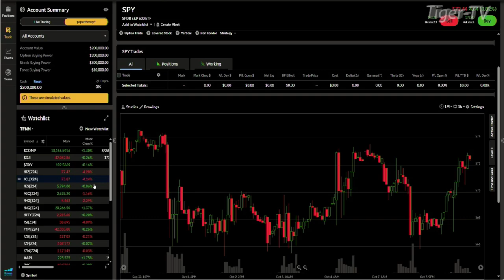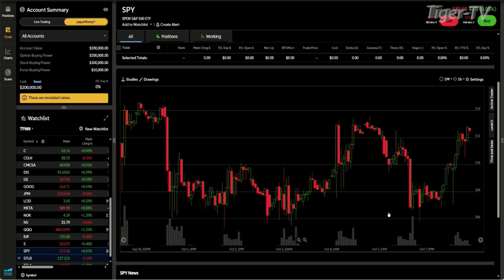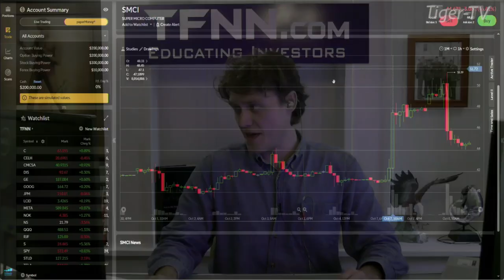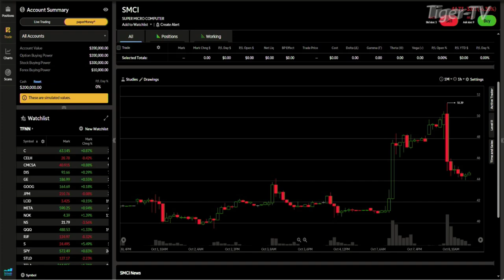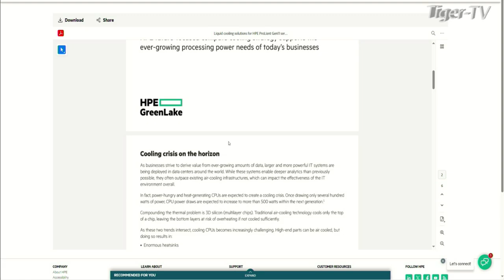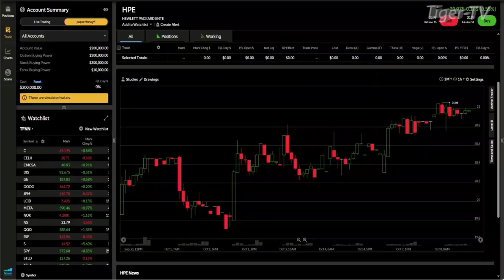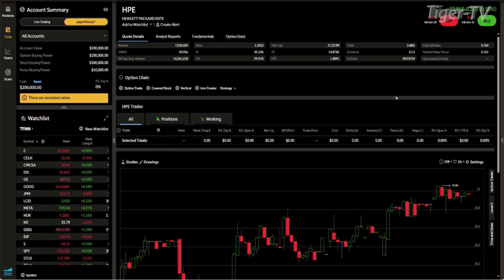October 8th, Daily Stock Market Recap - 2024